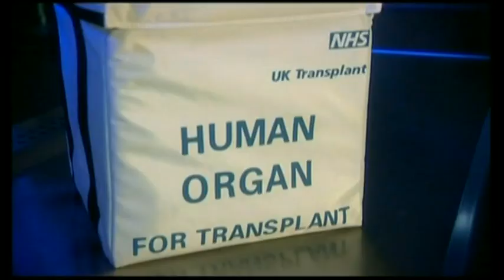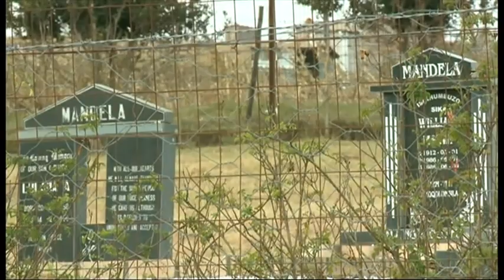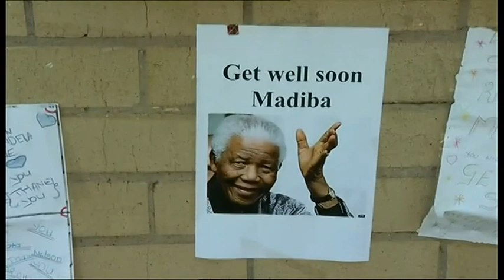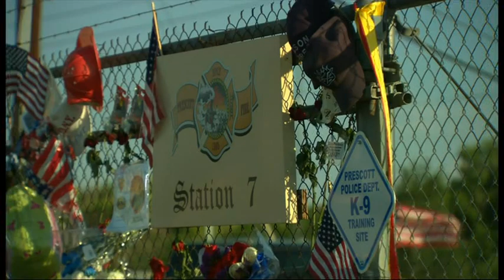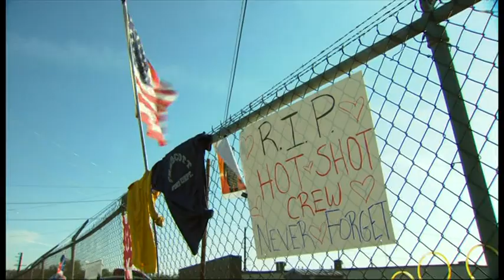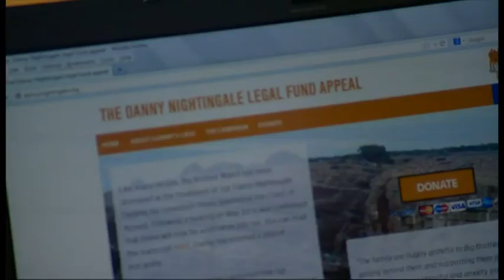2/7/2013 BBC UK Local News at 6